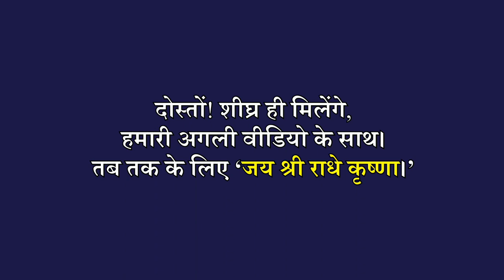इस बार मकर संक्रांति 2023 के दिन जरूर करें इन 8 चीजों का दान, धन प्राप्ति होगी शनि राहु दोष मुक्ति I